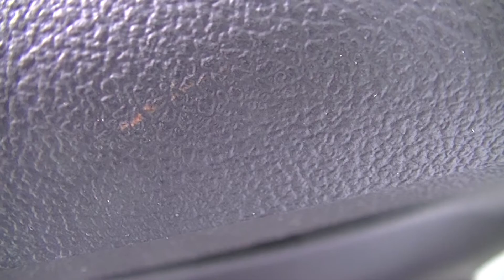Whitie Town Documentary: Hilltop, Masonic Temple, Tour MLK Way, Not Much Changed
Black people I know who bought or inherited property on hilltop sold it or rent it out and move to all white areas.